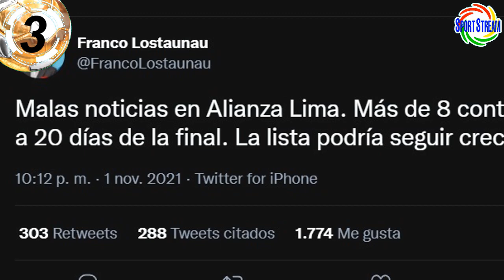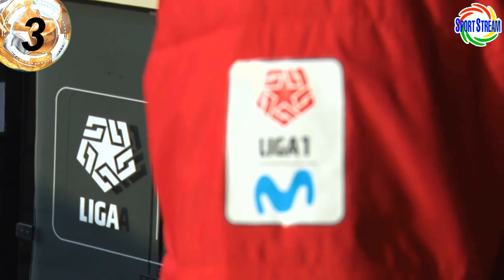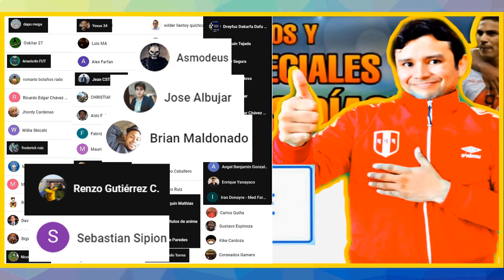ALIANZA con lNFECTAD0S y FARFÁN? y FINAL? | OFICIAL: DOS SANTOS NO VA a UNIVERSITARIO | GOL RUIDIAZ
Alianza Lima con lNFECTAD0S! y Jefferson Farfán? y la Final contra el Sporting Cristal?, OFICIAL: Jonathan dos Santos no viene a Universitario de Deportes y la noche crema 2022, gol de Raúl Ruidiaz con el Seattle Sounders de la MLS y otras noticias del futbol peruano en titulares.